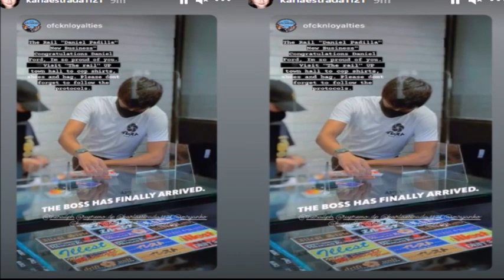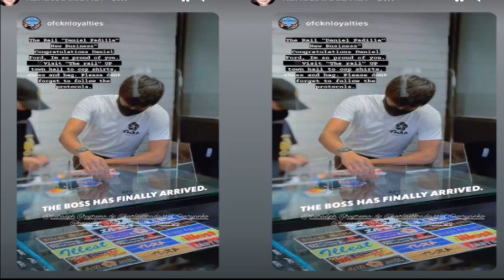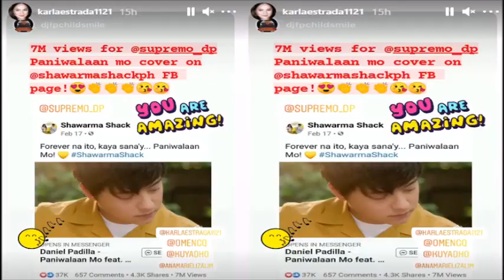KATHNIEL CONFIRMED DANIEL PADILLA TUPAD ANG DREAM CEO NA NG THE RAIL WOW